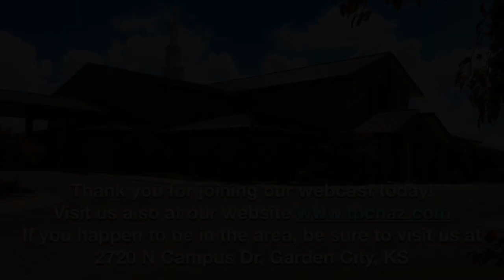TPCNAZ 2019-08-18 Abel Did This Thing *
This video is about TPCNAZ 2019